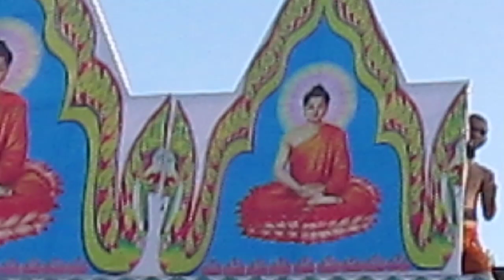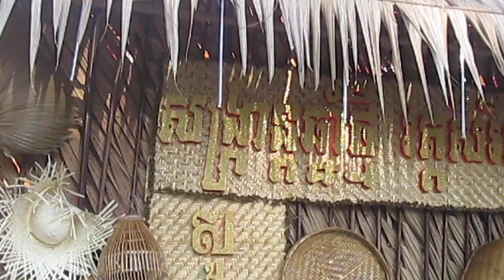CHOLCHNAM THMAY 2019 CHÙA KOMPONGCHUM ចូលឆ្នាំវត្តសិរីបុប្ភាកំពង់ជំុ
វត្តសិរីបុបា្ផចំបា៉ជំុស្រុកខ្សាច់ខេត្តឃ្លាំង
tết cholchnam thmay 2019 chua an nghiep kế sách sóc trăng